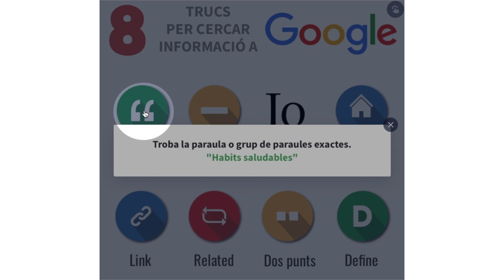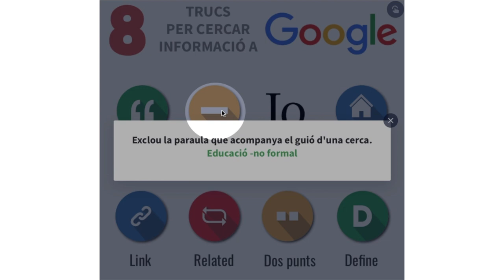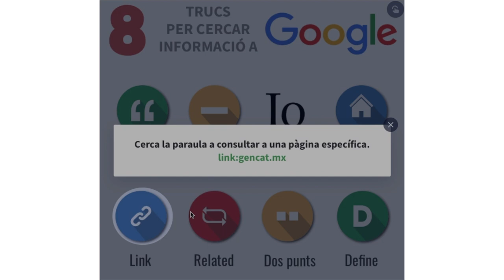Bretxa Digital 0 - Cerca d'informació: 8 trucs per cercar informació a Google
Com cercar informació a la xarxa?